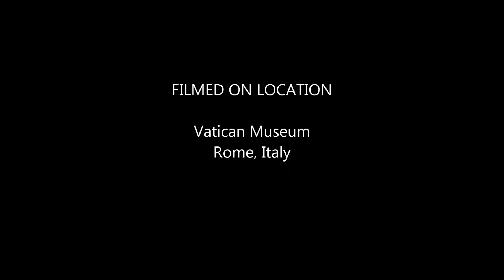The Vatican Museum April 2015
I would really appreciate it. I made this video from photographs of The VaticanMuseum in Rome, Italy.